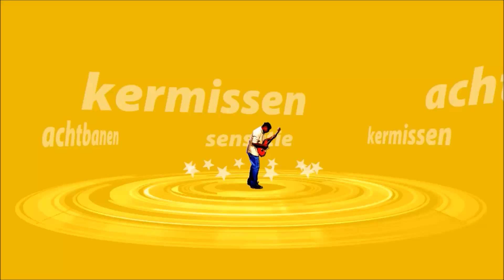KING KONG ONRIDE BOBBEJAANLAND